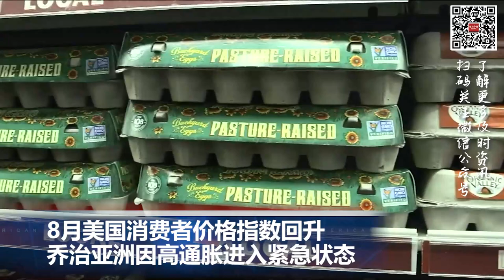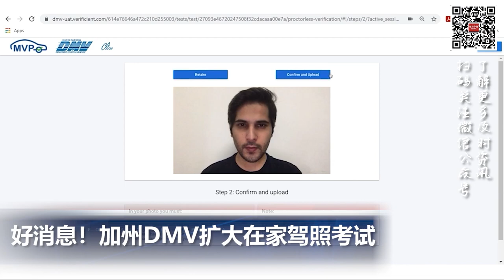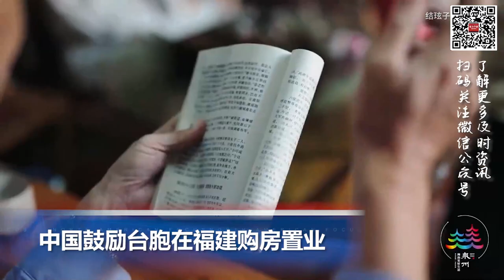好消息：加州可以在家考驾照；中国鼓励台胞在福建购房置业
00:00  片头

00:06  8月美国消费者价格指数回升，乔治亚洲因高通胀进入紧急状态

00:44  加州DMV扩大在家驾照考试

02:07  朝俄领导人商讨平壤的卫星计划

02:53  中国鼓励台胞在福建购房置业